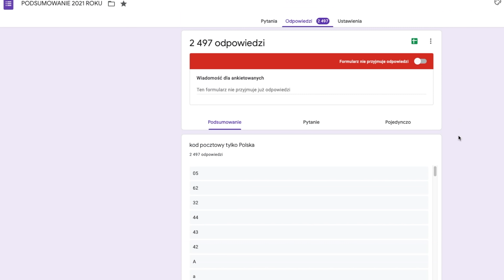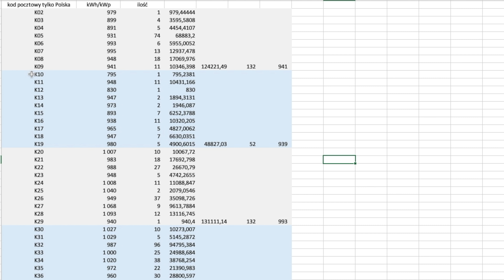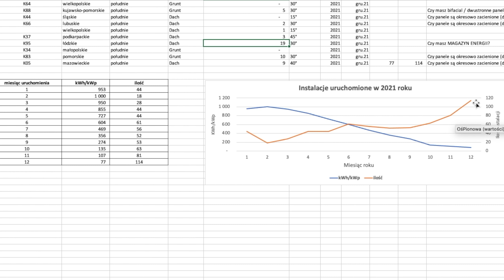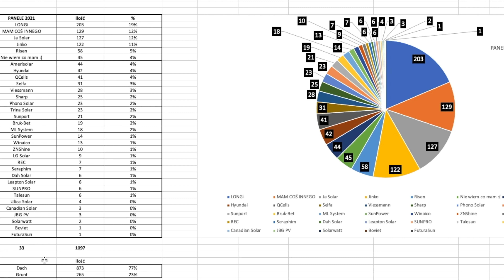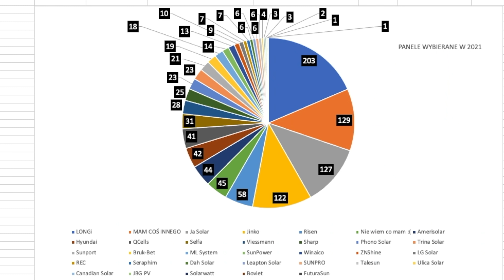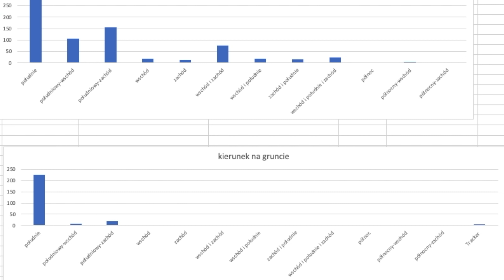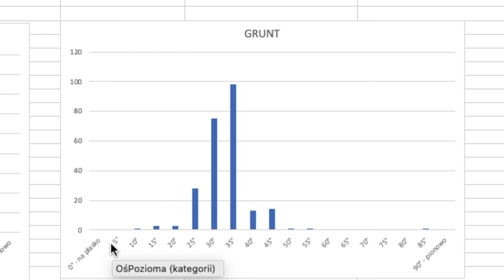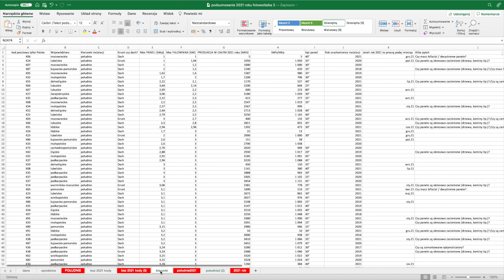Najpopularniejsze falowniki, panele PV i dużo więcej ciekawych informacji.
Co montowano, jak montowano, kiedy montowano i co z tego uzyskano w fotowoltaice w Polsce w 2021 roku.
Zobaczcie co inni wybrali i ile dzięki temu zyskali energii.
00:00 - Przywitanie
01:29 Polska - kWh/kWp
02:26 Kody pocztowe - kWh/kWp
04:32 Miesiące uruchomień instalacji
06:12 Popularna FALOWNIKI
07:09 Popularne PANELE
08:15 Ile dachowych / gruntowych instalacji
08:23 Popularne kierunki - DACH
09:28 Popularne kierunki - GRUNT
10:16 Ilość oddanych instalacji
11:19 Popularne KĄTY
12:33 Ile BIFACIAL
12:55 Ile MAGAZYNÓW ENERGII
13:05 Ile ZACIENIONYCH instalacji
13:22 Ile OPTYMALIZATORÓW
14:02 Salon
14:15 Proszę o SUBSKRYPCJĘ